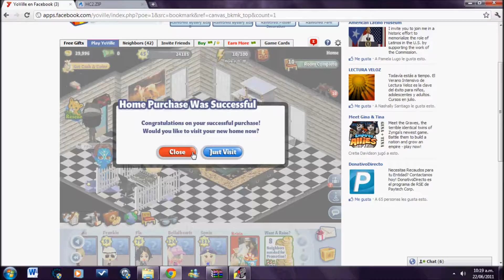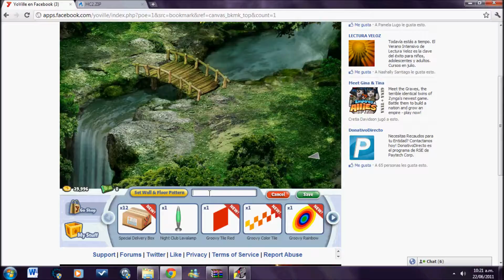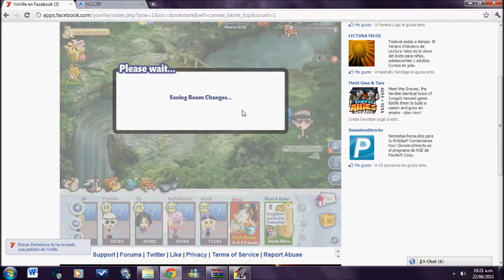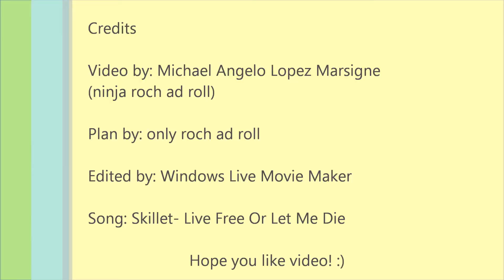Yoville Tropical Den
Yoville Life Production: Ninja roch ad roll